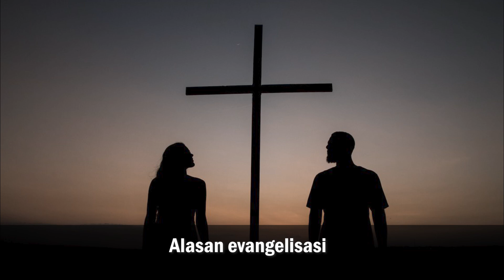Renungan Harian Katolik, Kamis, 26 September 2024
Semoga segala usaha dan niat baik kita senantiasa diberkati Tuhan. Amin
Berkah Dalem.

Alasan evangelisasi
sumber: Evangelii Gaudium, 264

Diambil dari buku Ruah 2024
Penerbit Karmelindo